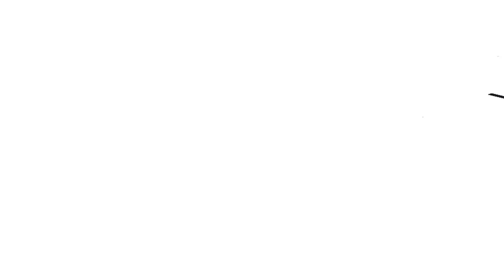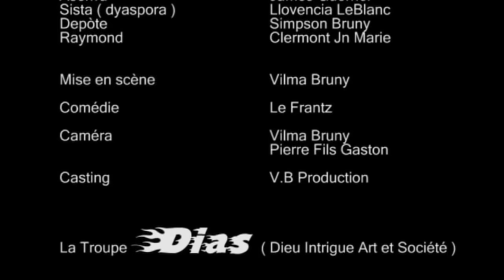Matyas and Joj (Madanm ak mouche ) episode 17 part 2